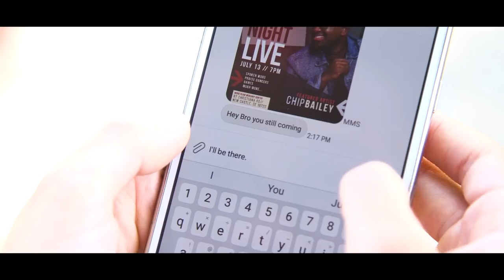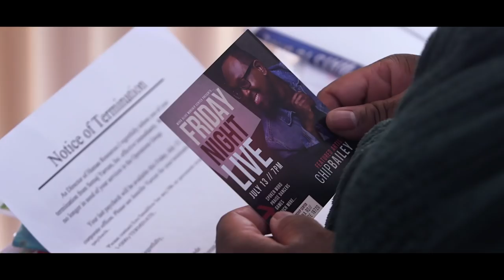Chip Bailey - All We Need Is You (Official Music Video)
Chip Bailey - All We Need Is You

BOOKING:
Manager: Ms. Willie McClendon

VIDEO CREDITS
Director/Producer: Sharea Adams - D4C Graphics
Cinematographer: Keith Adams - Vivids VP
Editor: Keith Adams - Vivids VP

ACTING CREDITS:
Mother: Fern Bishop
Daughter: Riane Bailey
Chris: Chris Bailey
Store Kid 1: Javan Gibbs
Store Kid 2: Aniyah Gibbs
Singers: Glenda Bailey, Adrianne Artist, Jennifer Smith-Murray
Musicians: Josh Smith (Drums), Harry Gibbs (Bass)
Dancers: Zionna Symonette, Gionna Smallwood, Tyashia Smallwood, Karesha Jackson

All We Need Is You
Written By: Anthony Bailey, II and Charles Homer III

Lord we're waiting
Down on our knees praying
For You to fix it for us Lord
Like only You can
Need You to be a strength
Need You to be a fence
Of protection in this world
That we're living in

And if people don't know my name
Just as long as Your presence remains the same

Oh Lord we need You
In our lives Lord each and every day

Lord You're all we need
We don't need nobody else